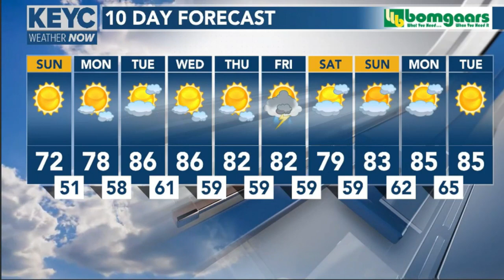KEYC 24-7 Sunday 6-11-23